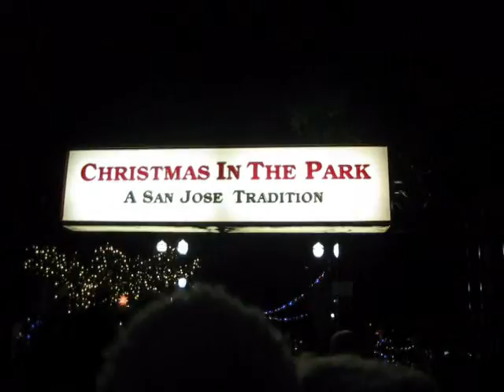Visiting Christmas In The Park On Christmas (December 25, 2014)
Watch in high quality for best viewing.

Can't believe that the holiday is now here...now almost over!  This video shows me and my family visit Christmas in the Park, located around Downtown San Jose, CA.  It was indeed the perfect weather and time since it was the evening of Christmas Day, and the weather was chilly but no rain.  This is an annual tradition of the city to have this Christmas event at this park.

Merry Christmas and have a happy new year, everyone!  Stay safe and warm out there... we were in for quite a few chilly nights in the foreseeable future, according to the weather forecast!

(Footage and pics taken Thursday evening, December 25, 2014)